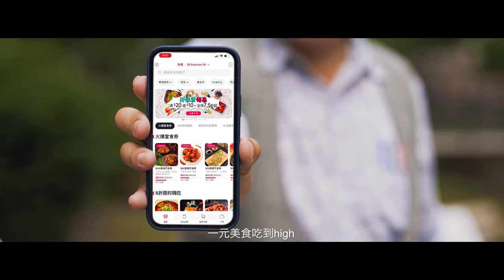$1 Deal on Chowbus! Order now!